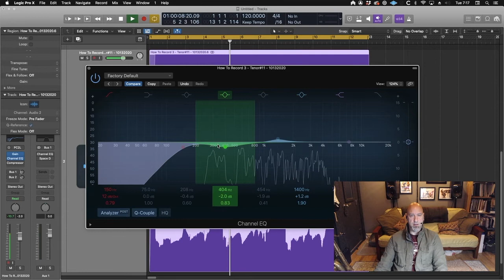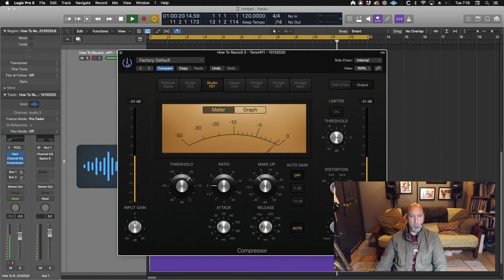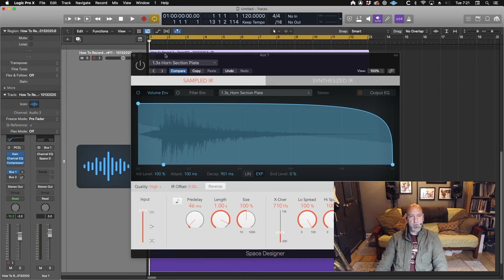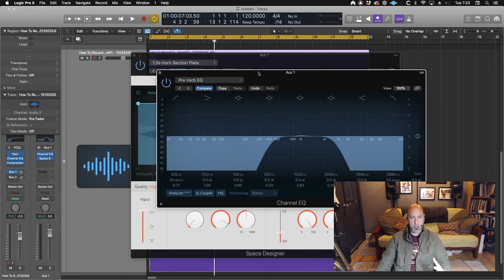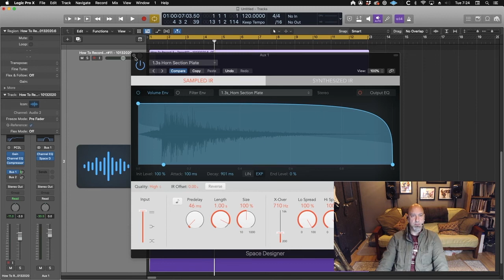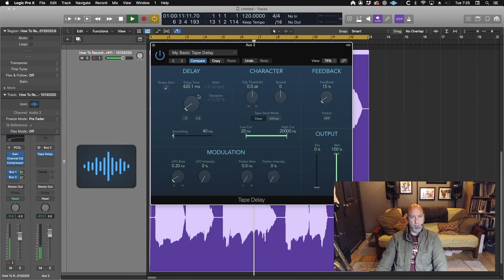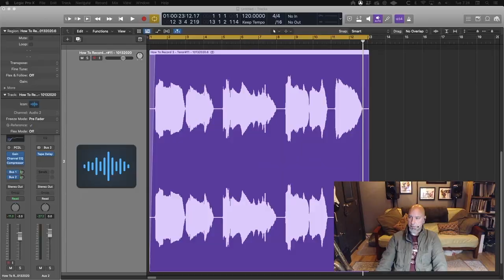John Isley: "Come Together & How To Record"